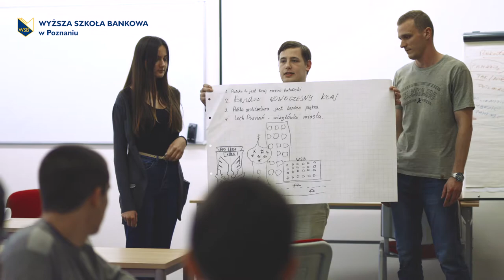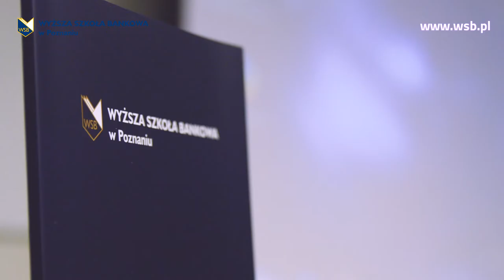Polish language courses | Russian